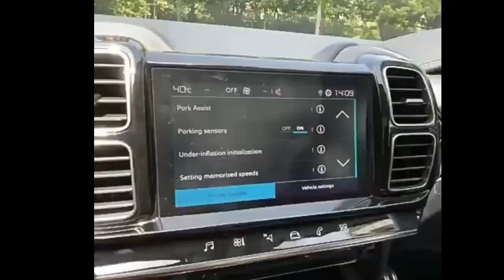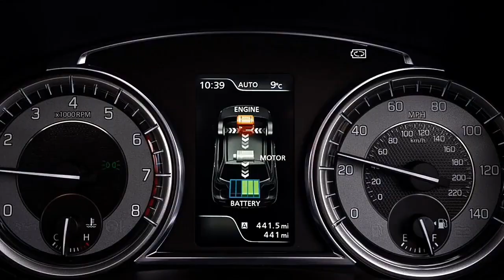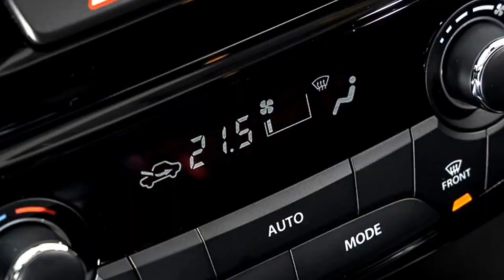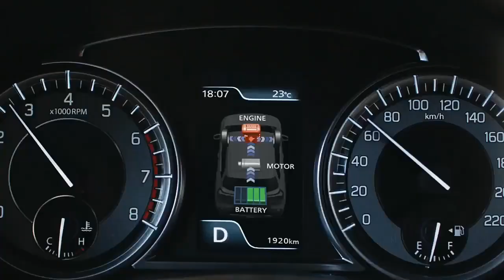New 2022 Maruti Suzuki S-CROSS (SX4) premium SUV Launch in INDIA 💥 CRETA, SELTOS Rival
Topic Covers;
• scorpio new model 2022
• scorpio 2022
• scorpio
• new scorpio
• scorpio next generation
• upcoming scorpio
• mahindra scorpio 2021
• Scorpio 2021

About Me: Hey, I am Aditya

from Uttar Pradesh Prayagraj (UP70). I am a student and currently owning a Maruti Suzuki Dzire Petrol 2021

‎@carversal  ‎@SMART CAR REVIEW  ‎@Harsh VLOGS  ‎@HER GARAGE  ‎@Arun Panwar  ‎@aristocar  ‎@MotorOctane  ‎@OkCar 247  ‎@Namaste Car  ‎@N Hindi  ‎@Nikhil Rana  ‎@Aditya Pandey

xuv300 facelift
new Scorpio 2022 XUV 300 facelift 2022 launch date
Tata Blackbird SUV 2022 model
xuv700
brezza 2022 launch date creta facelift 2022 creta 2022